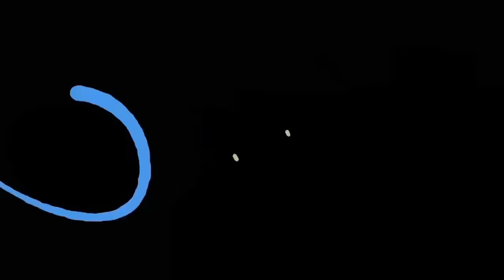The Vampair Series Season 1 Recap /AMV Contest winner!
Video by: Subject to Change